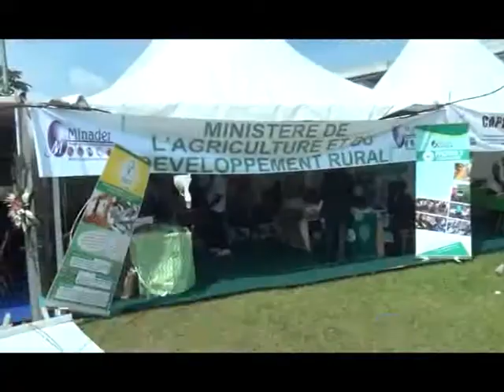DOUALA 2nd EDITION CAMEROON INVESTMENT FORUM